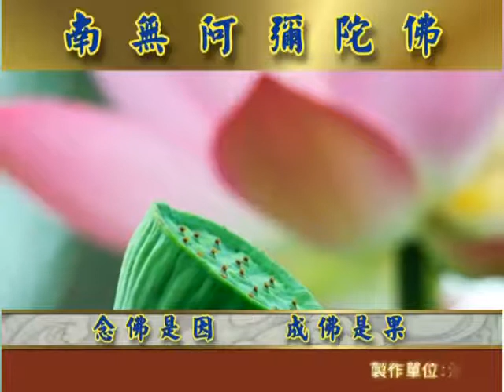占察善恶业报经义疏8之 9 法宣法师